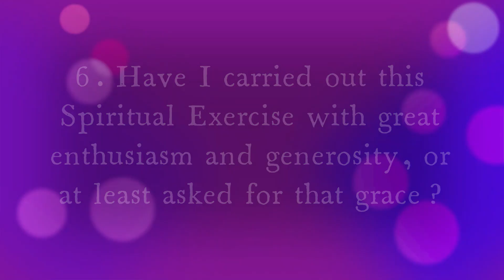22E SE Transfiguration of Jesus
Spiritual Exercises: Meditation on the Transfiguration of Jesus

PREPARATION
Let us enter into the presence of God.
1. Opening prayer: Grant me the grace that all my intentions, actions and operations be purely ordered to the service and praise of your divine majesty.
Lord my God, I also offer to you all my thoughts, affections, desires, acts, dryness, struggles, etc. that with all of them I may give you greater glory, be converted, and save my soul.
2. Composition of the prayer
Matthew 17
The Transfiguration

BODY OF THE MEDITATION
Based on St Augustine’s Homily on the Transfiguration (Matthew 17:1-9)
1. JESUS FULFILLS HIS PROPHECY
2. THE SPLENDOR OF JESUS
3. THE CLOUD AND THE TESTIMONY OF THE FATHER
4. ONLY JESUS
5. COMING DOWN THE MOUNTAIN

CONCLUSIVE ACTS
Colloquium:
Speak confidently to Jesus about this mystery of the Transfiguration, about the impression they caused in your soul, about the feelings that you find in your heart when you see him in his glorious appearance with Moses and Elijah, and how you would experience it as one of his disciples. End with an Anima Christi.
The second with the Father, to give you the grace to desire to do God’s will with all your heart, to have the strength to procure the means to do God’s will, and to become a Saint and end with an Our Father.
You may do other colloquia with Moses and Elijah, or with his apostles: Peter, James and John. End with a short prayer, (i.e. “St. Peter, pray for me.”)
EXAMINATION OF THE PRAYER TIME
Now take time to reflect on you time of prayer. Write down the answers to the following questions:
1. Did you have a good prayer time, or did you have a not-so-good prayer time?
2. Did you pray for the whole hour or did you shorten the prayer time?
3. Did you have a suitable place and time?
4. Did you overcome any difficulties?
5. Are you excessively attached to something? Does this attachment prevents you from making your Spiritual Exercises well? Does it prevent you from doing God’s will?
6. Have I carried out this Spiritual Exercise with great enthusiasm and generosity, or at least asked for that grace?
7. Did I experience consolation or desolation? What do I need to do now?
AMEN.
Mary, conceived without sin, pray for us who have recourse to thee.
Pray an Our Father, Hail Mary and Glory be.